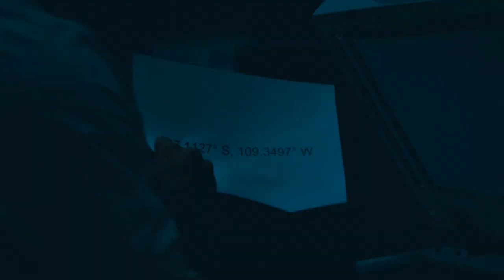(FREE) Lil Uzi Vert x Juice Wrld Type Beat "LV" Prod. by (CPain) Instrumental 2020